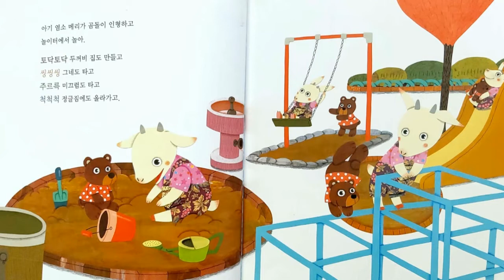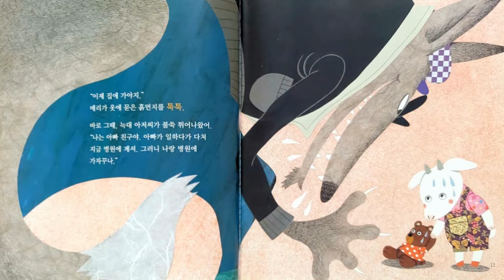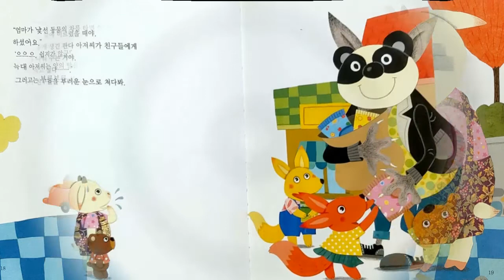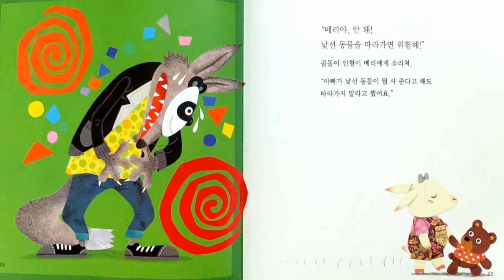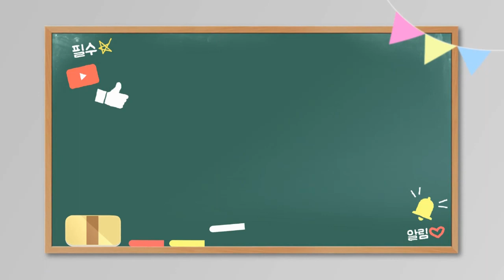[아동유괴예방동화] "늑대아저씨를 조심해" / 추천동화 / 인기동화 / 유익한동화 / 교육동화 / 엄마표동화구연 / 목소리연습 / 감정연습